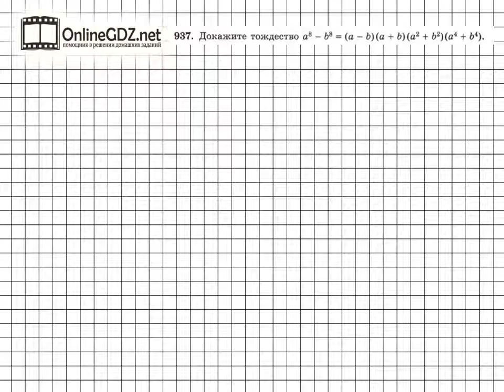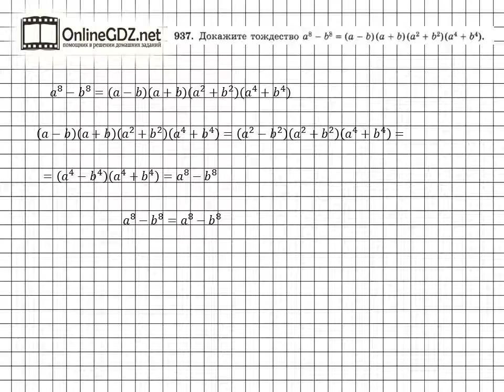Задание № 937 - Алгебра 7 класс (Макарычев)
Чтобы  доказать  тождество в   № 937,  необходимо  свернуть  правую  часть  тождества с помощью  формулы сокращенного  умножения, разности  квадратов  двух  выражений.